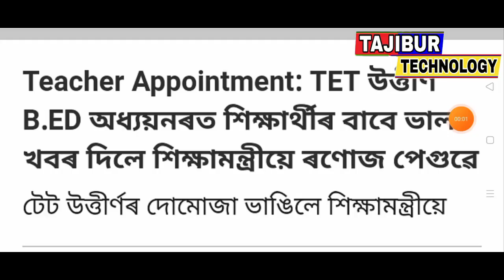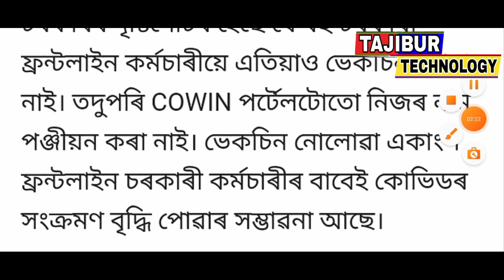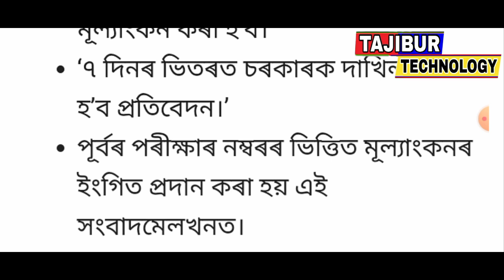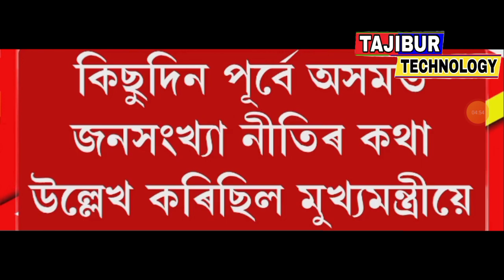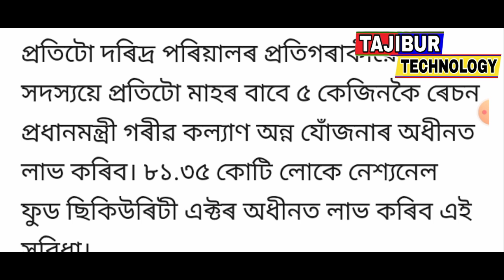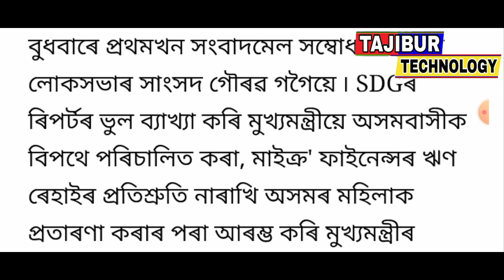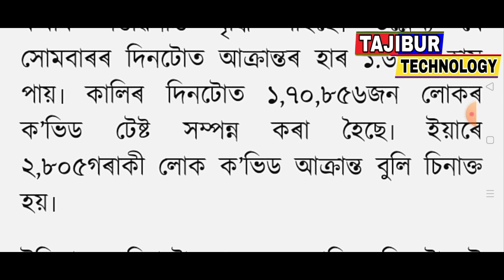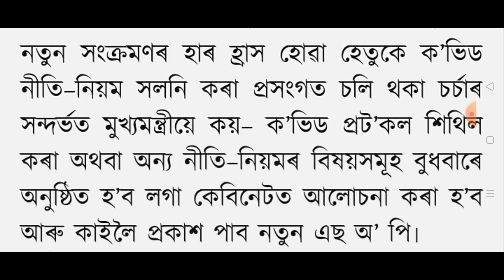Chief minister Employees DA, TA big announced / 48 hours internet closed / Assam 5 district election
Title : Chief minister Employees DA, TA big announced / 48 hours internet closed / Assam 5 district election